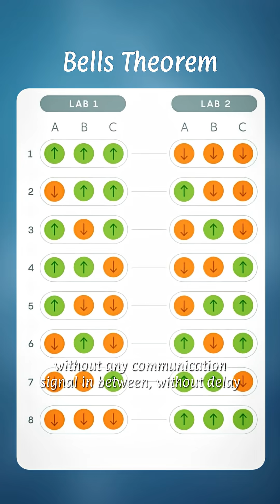Are we all one consciousness ??? 🤔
Vedanta said it first — science is proving it now.
Quantum entanglement shows what the rishis always knew: we are not separate… we are one connected consciousness.

• What is “one without a second” in Upanishads
 • Quantum experiment proving interconnectedness
 • Einstein spooky action at a distance explained
 • Ancient Indian wisdom and modern science
 • Advaita and quantum field connection
 • Spiritual meaning of quantum entanglement
 • Are we separate or one consciousness
 • Upanishads scientific facts
 • Consciousness in Hindu philosophy
 • Non-duality and modern physics

• Vedanta and quantum physics
 • Upanishads on oneness
 • Advaita Vedanta explained
 • Quantum entanglement spirituality
 • Science and spirituality connection
 • Consciousness and quantum mechanics
 • Non-duality meaning
 • Are we all connected consciousness
 • Oneness philosophy India
 • Upanishad quotes on unity